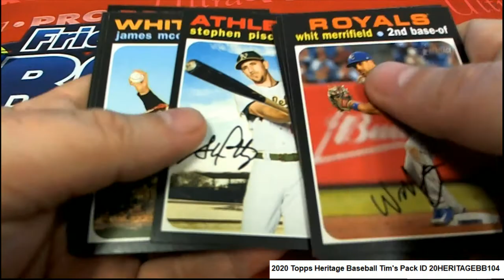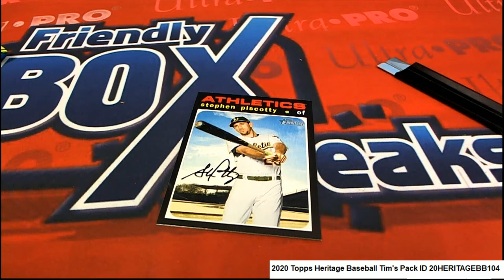2020 Topps Heritage Baseball Tim's Packs ID 20HERITAGEBB104